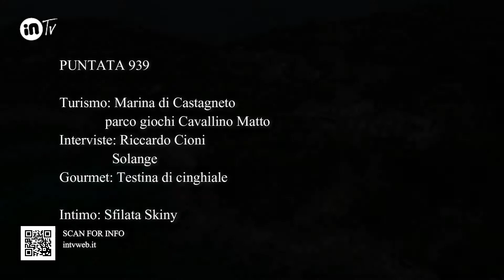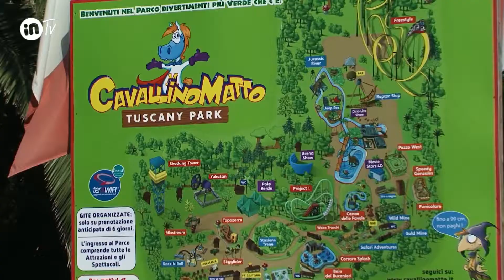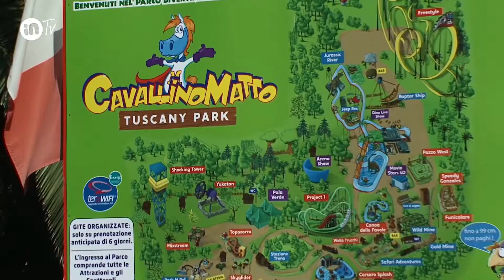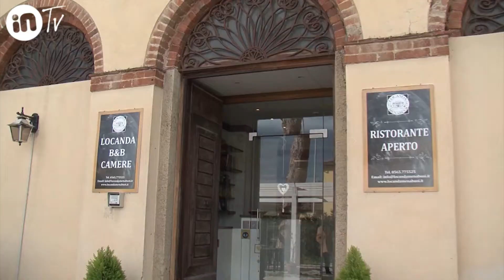939 RICCARDO CIONI DJ - SOLANGE -SFILATA SKINY-GOURMET -MARINA DI CASTAGNETO CARDUCCI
Vogliamo ricordare Riccardo  Cioni dj e Solange con due interviste che rivelano lo spirito, il carattere e la gioia di vivere di due personaggi  grandi nella loro modestia.